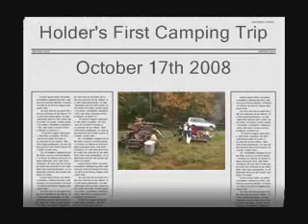Holder's first camping trip